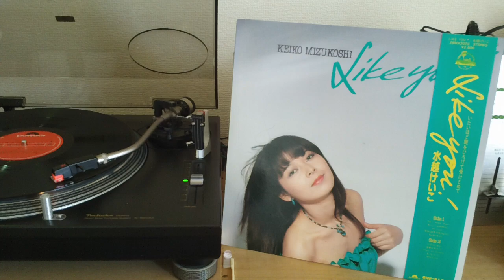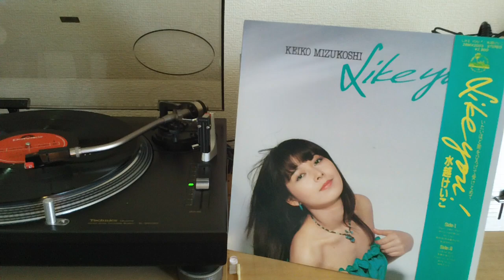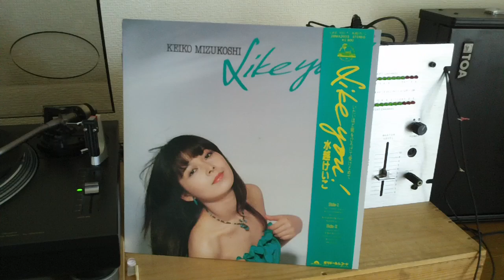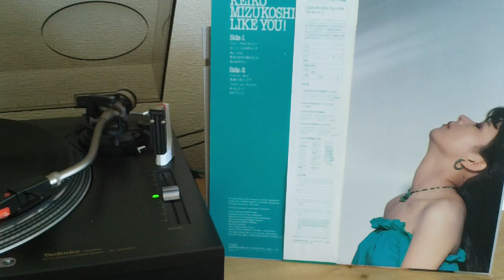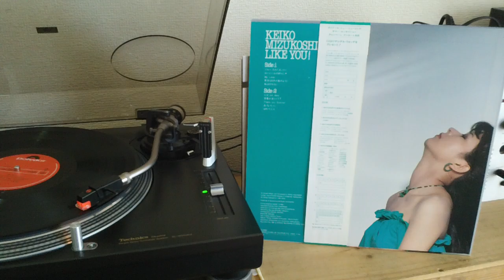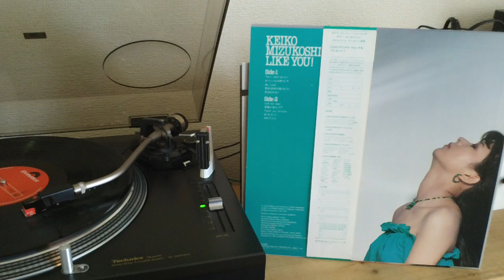水越けいこ Like you! / keiko Mizukoshi (1980)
sideA
00:00 ブルースカイロンリー
05:38 カーニバルの終わりに(作詞:来生えつこ)
09:10 My Love
13:07 気分は5月の風の様に
18:05 私は忘れない
A面からB面にひっくり返しています。
sideB
22:54 心はout door
26:45 落ち葉が見たくて(作詞:山川啓介)
30:58 Thank you Summer
36:06 あ・な・た・に
41:25 ゆれて二人
作詞作曲:水越恵子 / 編曲:佐藤準　(1980年発売)
♪このレコード音源(再生)レベルは曲によって大小かなり差がありますので、
ボリューム調整を行って下さいませ。
♪SONY-VL-14GS(70年代のシェル一体型MMカートリッジ)を使用しました。
低音が豊かな様です。。
♪Technics SL-1200MK4(1998年頃発売)を使用